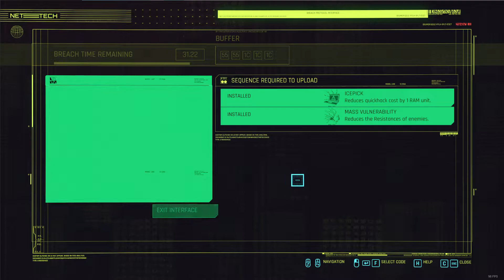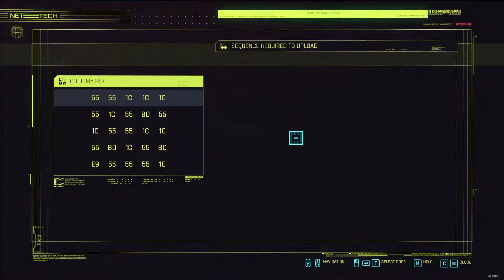Cyberpunk 2077 - Episode 37